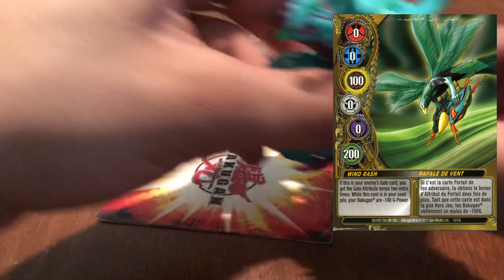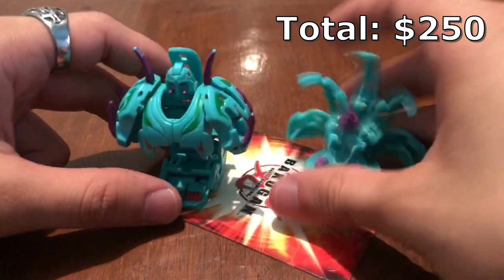Bakugan Ingram y Hylash Unboxing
Ingram y Hylash se agregan a mi vida y a mi collación pata siempre.
De niño siempre sueñe en tener una Ingram y la trampa de Shun llamada Hylash y ahora en el pleno 2023 ya pude tenerlos.